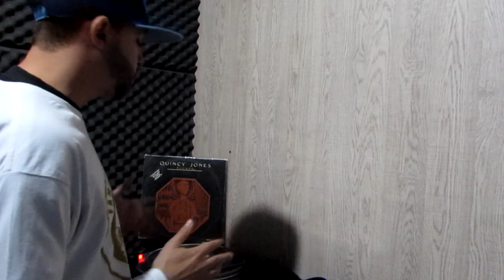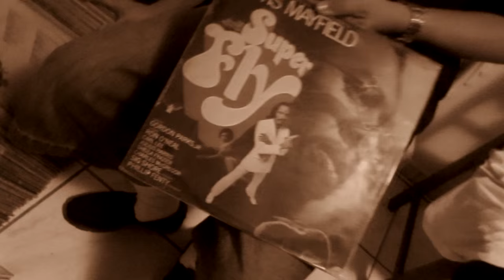Making Off - Web-video e Musica - So Karaloko Part. Renan Maia - De Farol em Farol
Captação de Imagens / Edição: Dall